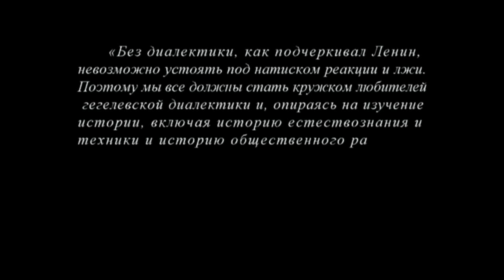Кружок диалектики (2015-2016) - 02. «Истинное бесконечное»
На занятиях Кружка по диалектике (научный руководитель доктор философских наук профессор Попов М.В.) 27 октября 2015 года рассматривалось истинное бесконечное и обсуждалось применение этой категории для исследования общества.